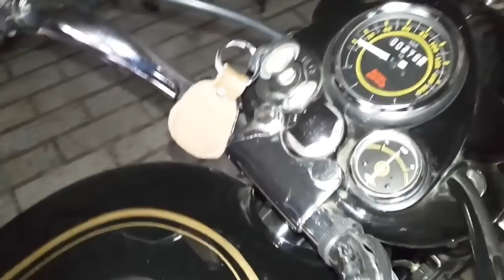Bullet Standard 350 sexy sound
new royal enfield 350 sound